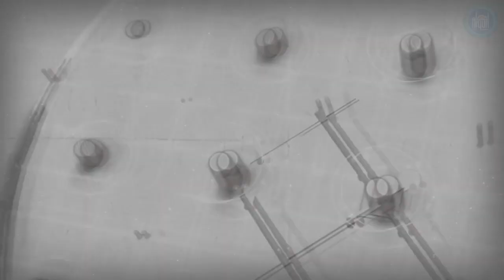Höyük Park'ta İnşa Edilen Sosyal Tesis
İnşaat çalışmaları sona yaklaştı.